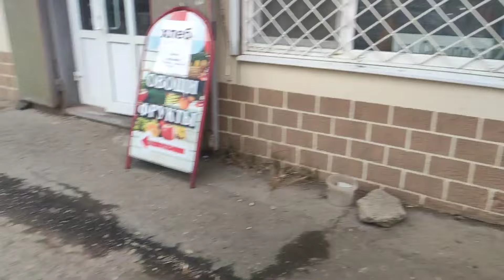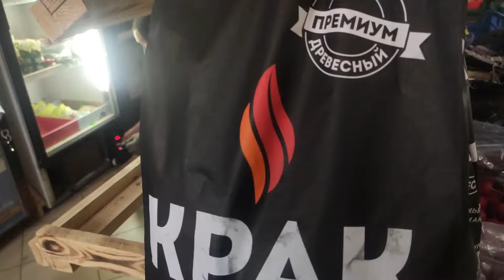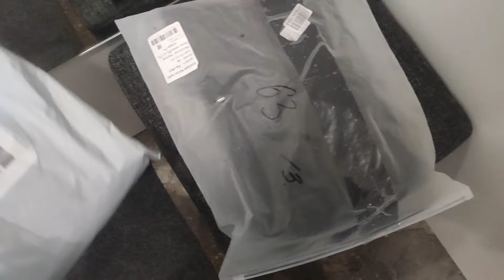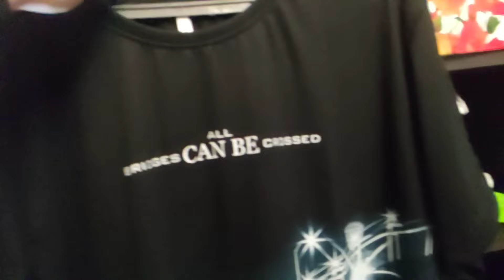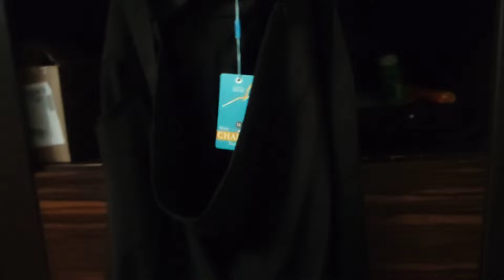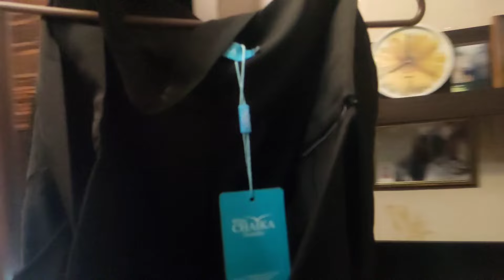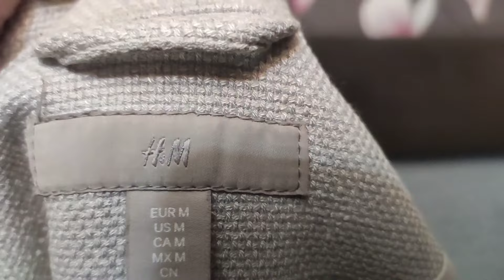Покупки на Ozon с примеркой. Мама и спорт. Кирилл опять закрыл жену и сына. Чё купила